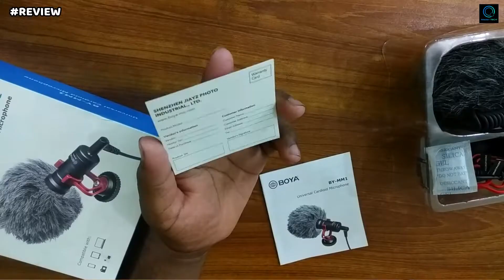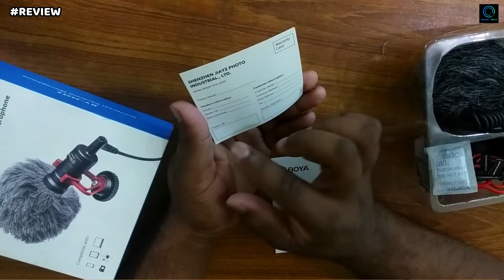BOYA BY MM1 Review and Sound Test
🔴 BOYA BY MM1 Sound Test with Mobile and DSLR.

🔴___________ *Follow (Master TECH) Here* ____________🔴

🔴____________ *FOLLOW ME* ____________🔴

►You Can Also Send Me Products For Review

ALLAH HAFIZ
PAKISTAN ZINDABAD